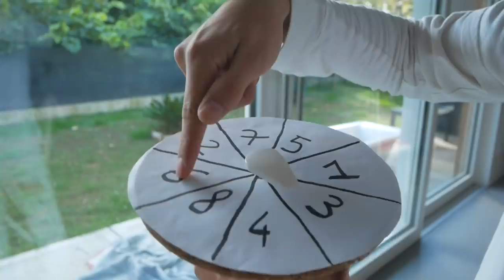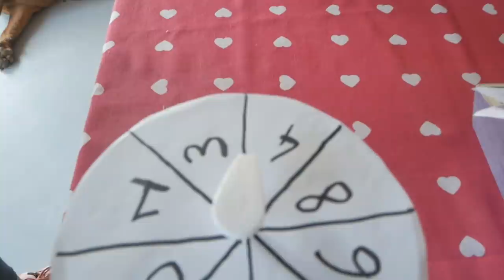RUOTA MISTERIOSA DECIDE COSA DOBBIAMO FARE!! *viaggio ad Amsterdam*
30.000 LIKE PER IL PROSSIMO VLOG!!
Commentate facendomi sapere se vi è piaciuto e lasciate un bel like :)

Ringrazio Kris e Gabriele per avere editato il video.
Instagram Kris: @krissala5
Instagram Gabriele: @gabriele.maone